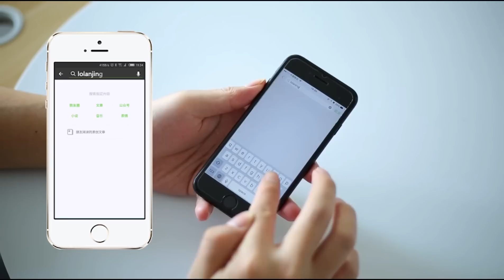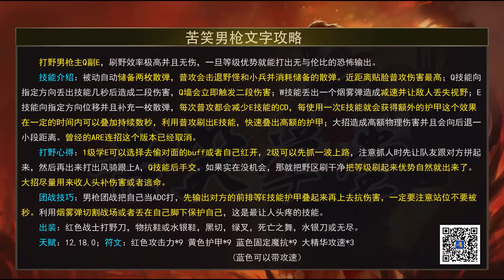【苦笑解說】非BAN必選風暴葛雷夫，勝率高達80％的打野！？